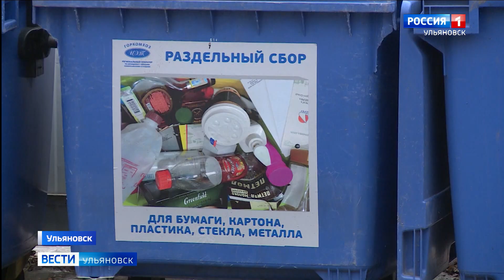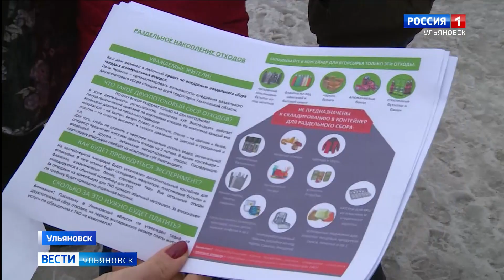Двухпоточный сбор отходов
В Ульяновской области стартовал пилотный проект по двухпоточному сбору отходов. Это когда отдельно складывают вторичное сырье: пластик, металл, бумагу, картон, стекло, алюминий. То есть то, что можно переработать и потом дать вторую жизнь. И смешанные отходы: которые не перерабатываются, к примеру пищевые. Насколько готовы ульяновцы к реформе чистоты, расскажет Элла Шахова.